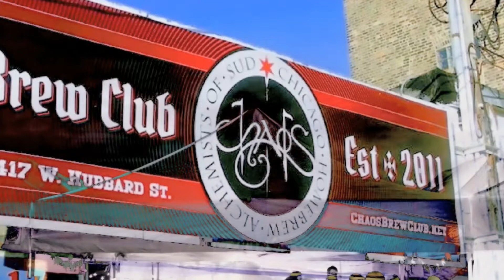5/29/21 Summertime (Promo), Chaos Brew Club, Chicago, IL (2:27)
Righteous Acoustic Sound Party is an eclectic rendition band based in Chicago, IL.